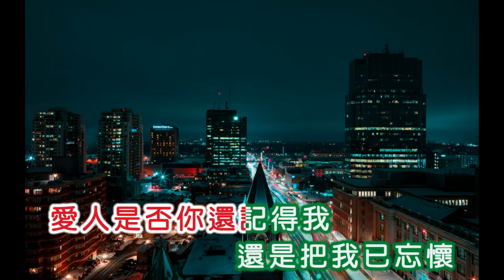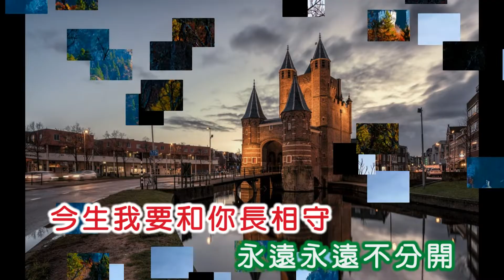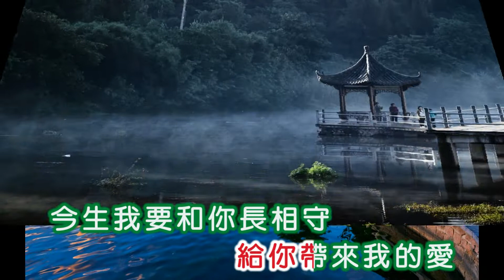鳳飛飛 ~ 我乘風兒來